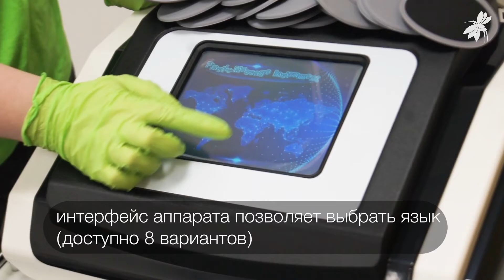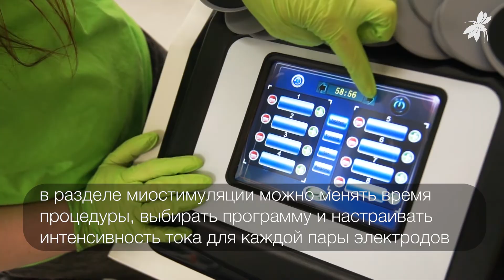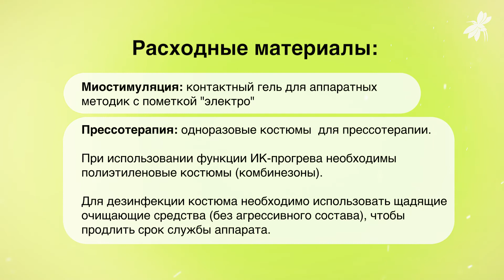Аппарат LP-108LD: прессотерапия, миостимуляция, инфракрасный прогрев. Распаковка и подключение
В комплектацию входит специальный 20-камерный костюм, оснащенный ИК-прогревом, а также датчики миостимуляции и бандажи для их крепления. Костюм застегивается на липы - для разных по комплекции клиентов👍

Функции аппарата:
🔹лимфодренаж и устранение отеков
🔹уменьшение объемов проблемных зон
🔹профилактика сосудистых патологий, ожирения и преждевременного старения
🔹активизация обменных процессов в тканях
🔹усиление и закрепление результатов кавитации
🔹улучшение общего самочувствия, повышение работоспособности и настроения
🔹придание тонуса мышцам и подтяжка силуэта фигуры
Оборудование оснащено сенсорным экраном, с помощью которого можно регулировать давление воздуха, температуру ИК прогрева, время проведения процедуры прессотерапии, а также настраивать интенсивность воздействия миостимуляции для каждой пары электродов.

✔️Гарантия 1 год, доставка по РФ, сертификат соответствия и декларация соответствия на каждый аппарат, свой сервисный и учебный центр✔️

Если вам нужна консультация по подбору аппаратов для вашего косметологического или массажного кабинета, свяжитесь с нами любым удобным способом:

- задайте вопрос в комментариях
- позвоните на горячую линию: 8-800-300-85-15